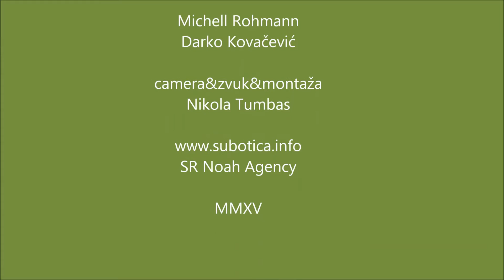Sanacija jezera Palić Michell Rohmann